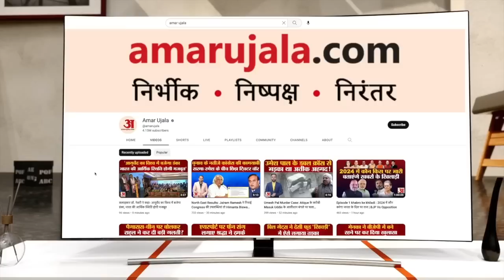Karnataka Assembly Election: अगर रिकॉर्ड कायम रहा तो बीजेपी के हाथ से गया कर्नाटक! | BJP | Congress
कर्नाटक में होने वाले विधानसभा चुनावों से पहले राज्य का ये रिकॉर्ड बीजेपी के लिए चिंता तो कांग्रेस के लिए खुशी की लहर साबित हो सकता है. कौन सा है वो रिकॉर्ड जिसे बीजेपी तोड़ना चाहेगी तो कांग्रेस बनाए रखना.